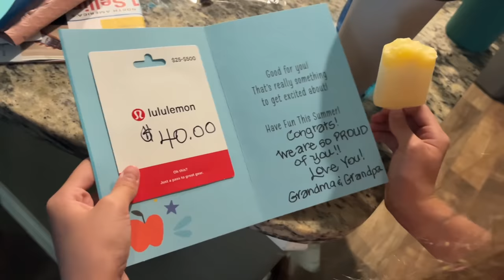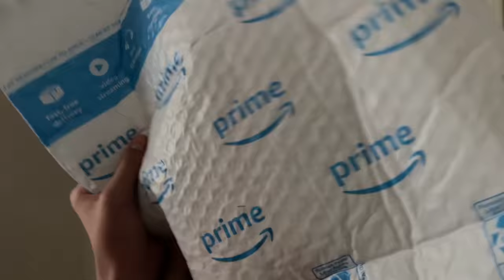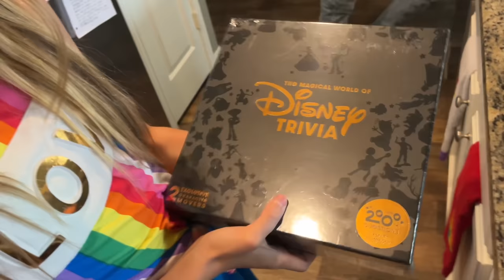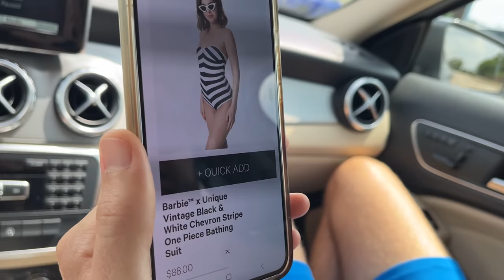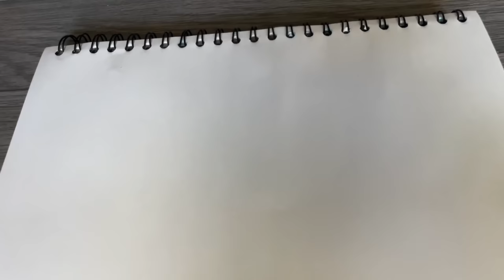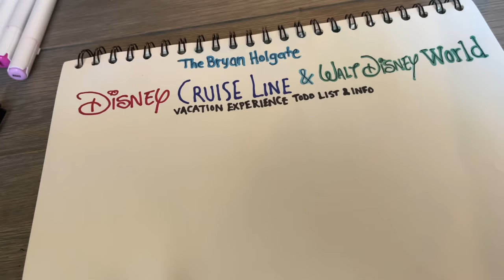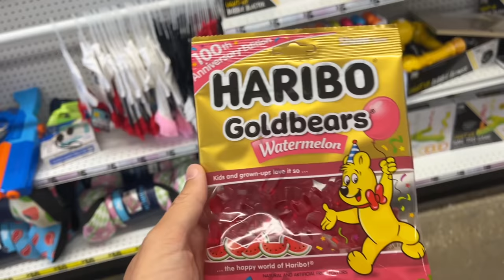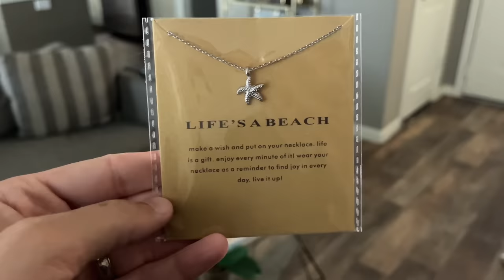JUNE VLOG! Decorating For Pride Month, Making A Disney Cruise Packing List, Saving Baby Ducks & More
HUGE Thanks to @DCLCruiseNerd for the gorgeous Disney Cruise Line 25th Anniversary Ears!!

MAILING ADDRESS:
FRISCO, TEXAS
75034

Videos from May 31st - June 6th, 2023